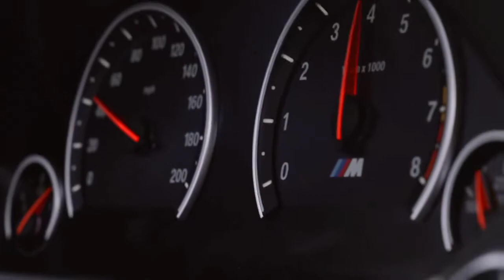Desiigner - Panda (Gravez Remix) [Trap]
How you like video you can also tell about error in video.

Tesla Nation - Radio

Google+ ➡ gauravsingh5784 @gmail.com

¤Pintrest

🚫 the music in this video is free to use but you want to give some credit to us or original artist.

 📵these video may cause people with photosensitive epilepsy to convulse. Viewers  discretion is advised.